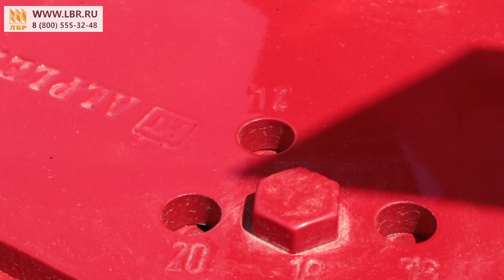Преимущества оборотного плуга TOR - рассказываем основное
Оборотные навесные плуги Tor 4 предназначены для выполнения вспашки на разнообразных типах почв, обеспечивая этот процесс без образования свальных гребней или развальных борозд.
Лемеха, установленные на плугах Tor 4, оснащены оборотными долотами, изготовленными из высокопрочной борсодержащей стали (модель Tor), что гарантирует надежное выполнение вспашки.
Каждый корпус плуга оборудован углоснимом, который выполняет аналогичную функцию предплужника, но фокусируется на срезании верхнего слоя почвы. По желанию, можно также установить предплужники, которые эффективно обрабатывают стерню, солому, траву, сорняки и другие растительные остатки, а также перьевые отвалы, которые создают ровную поверхность после вспашки. Их преимуществом является долгий срок службы и простота обслуживания, поскольку каждую изношенную деталь можно заменить отдельно.
Серийно включенный дисковый нож гарантирует чистую и эффективную вспашку, обеспечивая полный оборот почвы и тщательное закапывание остатков растений.
Благодаря большому опорному колесу, плуги обеспечивают стабильную глубину вспашки при низком давлении на грунт.
Комплектацию плуга можно индивидуально настроить под ваши условия эксплуатации.

🌍ЛБР - 23 филиала по всей России.